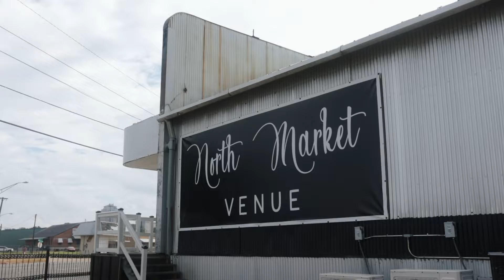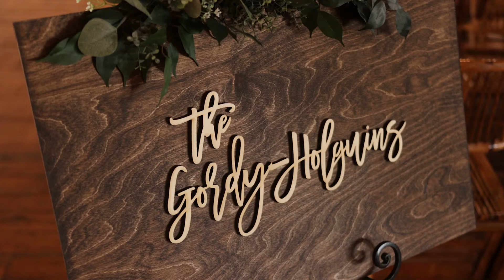Ashley + Raul | Full Wedding Film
North Market Venue in Shreveport, LA